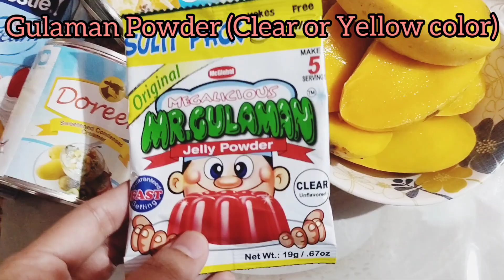YUMMY QUICK AND EASY MANGO SAGO GULAMAN DESSERT